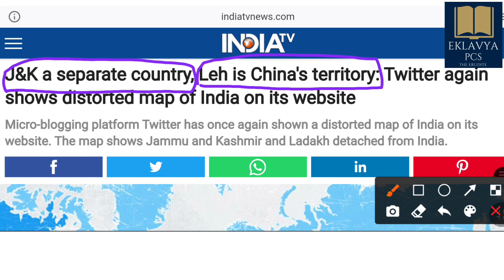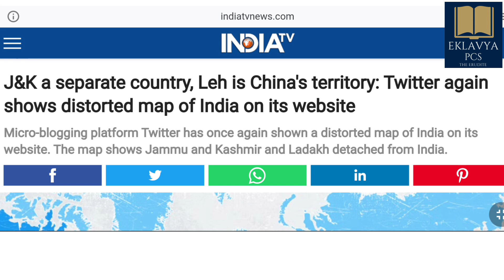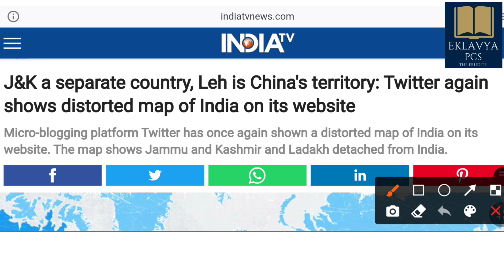Wrong Map of India on Twitter Site// ट्विटर ने जानबूझ कर जारी किया भारत का गलत नक्शा